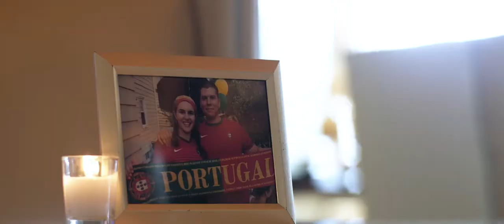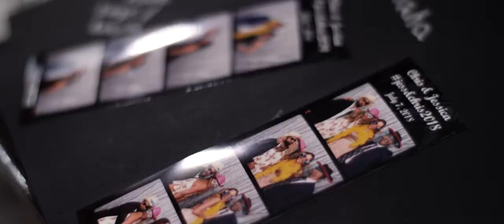Jessica and Chris Wedding Highlight at Westmount Country Club, NJ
Ever since Jessica and Chris first met each other, there was a certainty in the way they look at each other. No matter what, they are always there for one another. We were so happy to capture this most special day in their lives, surrounded by friends and family. Jessica and Chris had a breathtaking reception at Westmount Country Club in New Jersey. We wish you all the happiness as you start your new journey together. Congratulations!